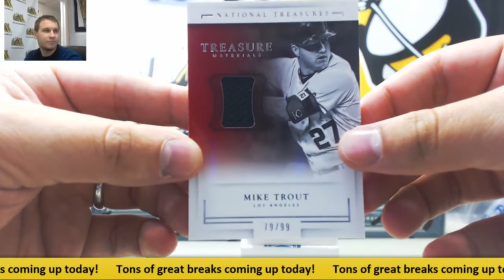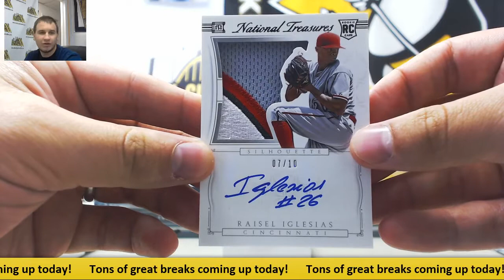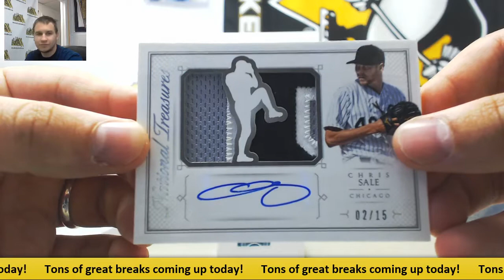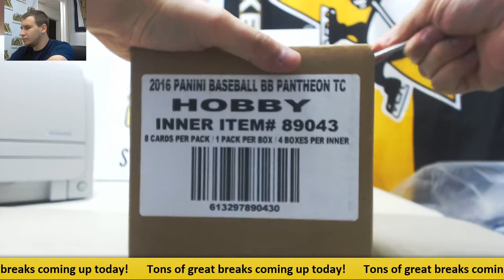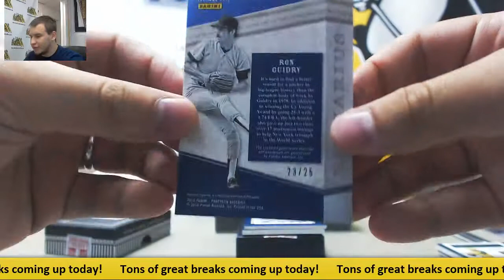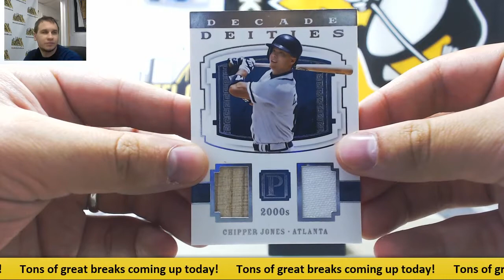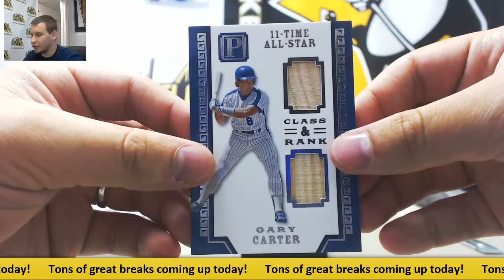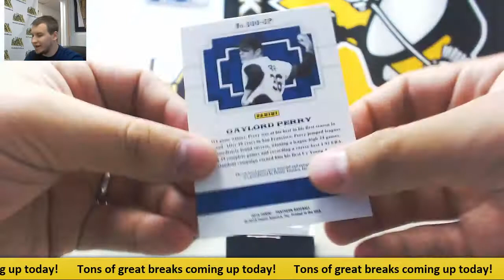Rob-(1) 2016 National Treasures 4-box Case, 2016 Pantheon BB 8-box Case Live Break